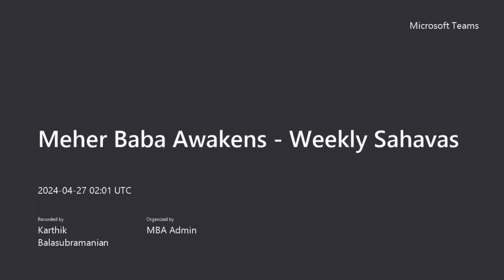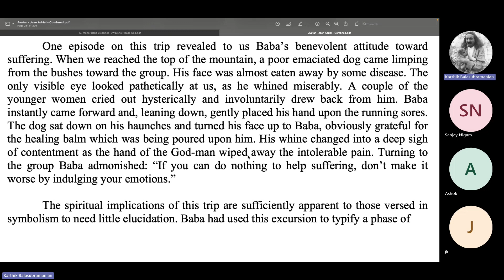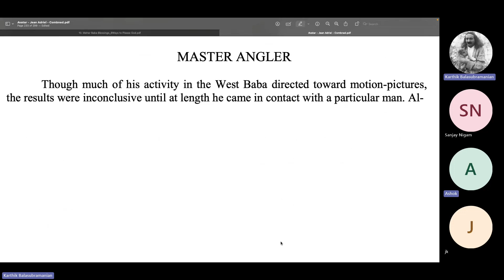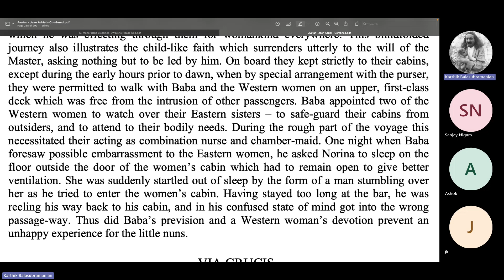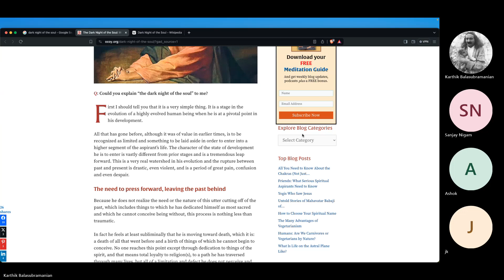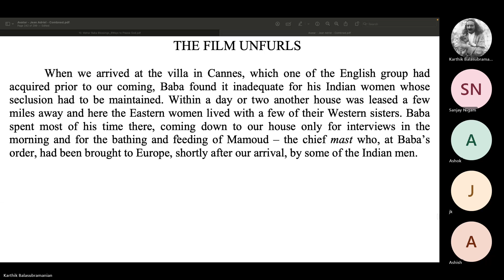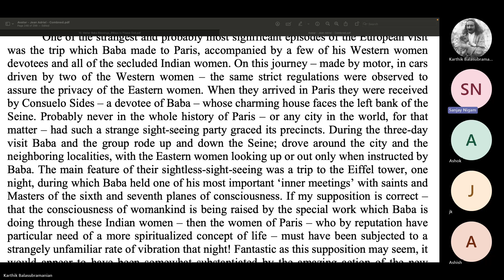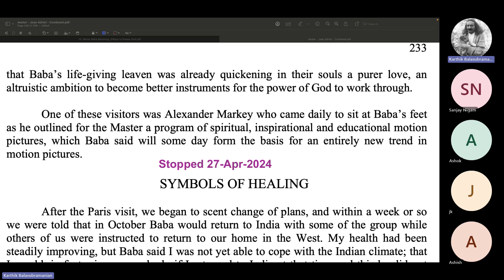AJA-23-11 | Avatar - Jean Adriel | P229-248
Reading of Jean Adriel's early biographical work  "Avatar" giving a glimpse of Baba in the 1930s and 1940s through the eyes of keenly observant, passionate and articulate Jane Adriel.

Front matter and the first chapter read